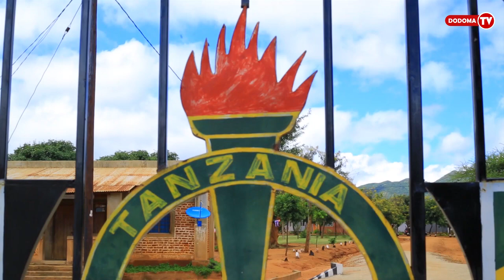DC KITETO AITAKA KAMATI YA ULINZI NA USALAMA KUSIMAMIA MIRADI YA MAENDELEO